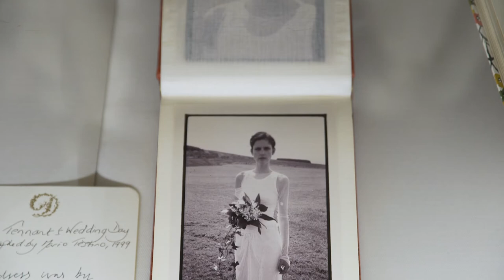Inside House Style: Five Centuries Of Fashion At Chatsworth | MATCHESFASHION.COM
Meet Lady Laura Burlington at Chatsworth House as she discusses curating House Style: Five Centuries of Fashion at Cavendish. Via rare and treasured garments, visitors to the exhibition are introduced to the rich fashion history of the Cavendish family, celebrating an eccentric slice of British history dating back to the 16th century.